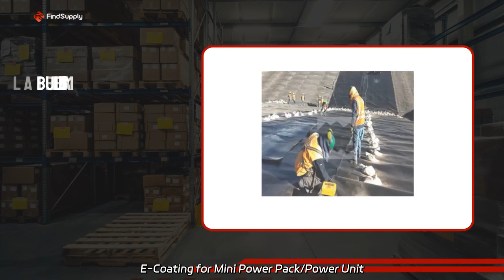High-Quality Power Unit Reservoirs | Leading Manufacturer and Exporter China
High-Quality Power Unit Reservoirs | Leading Manufacturer and Exporter China We are a factory offering Hydraulic Round Steel Oil Tanks with E-Coating for Mini Power Pack/Power Unit Reservoirs Fuel Tank. Quality assured and ready for use.